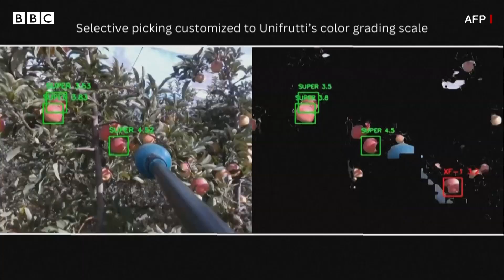Agriculture : જ્યાં અડધી જમીન રણ છે, એ દેશના લોકો ટેકનૉલૉજીથી કઈ રીતે ખેતી કરે છે? Apple Farming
ઇઝરાયલ એટલે એક એવો દેશ જ્યાં અડધી જમીન રણ છે. આમ છતાં આ દેશે ટેકનૉલૉજીની મદદથી ખેતીમાં નવતર પ્રયોગો કર્યા છે. ખેતી ક્ષેત્રે અહીં અવનવા પ્રયોગો થતા રહે છે. ઇઝરાયલમાં હવે ડ્રોન અને અન્ય ટેકનૉલૉજીની મદદથી સફરજનની ખેતી કરવામાં આવે છે. જુઓ મશીનોની મદદથી કઈ રીતે થા છે સફરજનની ખેતી?

તમે અમારી સાથે જોડાઈ શકો છો :

JioChat Channel : BBC Gujarati
ShareChat : bbcnewsgujarati